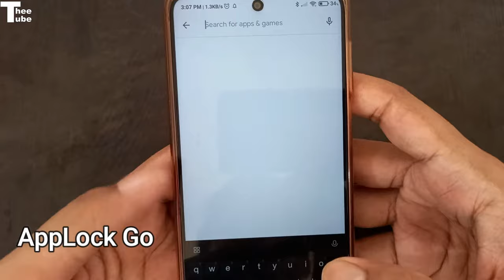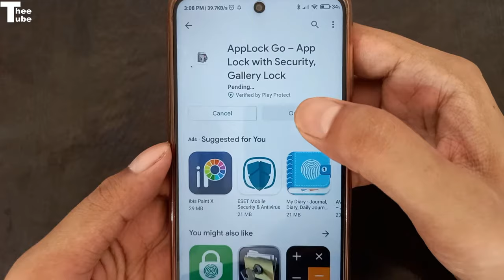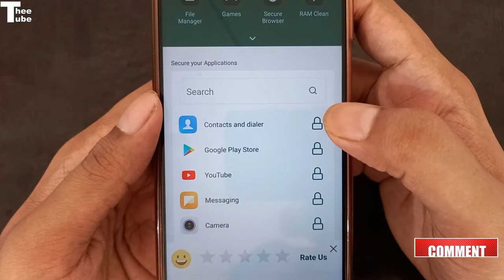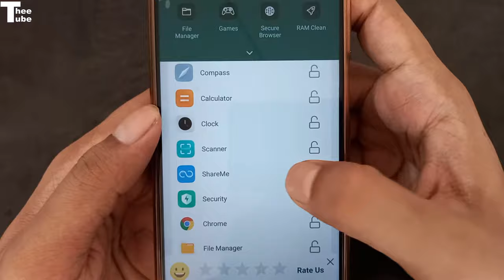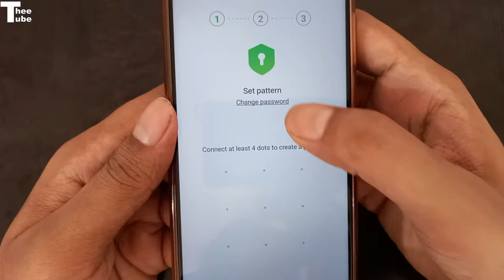किसी भी App में Lock कैसे लगाये | Mobile Apps me lock Kaise lagaye | How to Set Password in Apps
Hello Friends!!
किसी भी App में Lock कैसे लगाये | Mobile App me lock Kaise lagaye | How to Set Password in Apps

Iss video me bataya gya hai ki kaise aap apne mobile me App lock laga sakte ho.
⌚Time Stamps :
00:00 Introduction on setting app lock in mobile Apps
00:43 Install App lock go from play store
04:00 Setting se apps me lock kaise lagaye
04:40 Sum-up about how to set lock in mobile Apps

About AppLock Go – App Lock with Security, Gallery Lock
Protect privacy & security with password, pattern, fingerprint lock, app lock, gallery lock

☞ AppLock Go can lock Gallery lock, SMS, Contacts, social media apps & messenger app, Settings, incoming calls and any app you choose. Prevent unauthorized access and guard privacy. Ensure security.

☞ AppLock can hide pictures and videos with security. Hidden pictures and videos are vanished from Gallery and only visible in the photo and video vault. Protect private memories easily. No pin, no way.
☞AppLock Go has random keyboard and invisible pattern lock. No more worry people may peep the pin or pattern. More safe!

★ With AppLock Go, you will:
Never worry about parents check your Snapchat, Musical.ly!
Never worry about friends borrow your phone to play games with mobile data again!
Never worry about a workmate gets your phone to look the gallery again!
Never worry about someone reads private data in your apps again!
Never worry about kids mess up Settings, send wrong messages, paying games again!

AppLock can lock app, photos (gallery lock), videos and other private data with password lock, pattern lock or fingerprint.

AppLock is a free app locker that guards your privacy by preventing intruders & snoopers from peeping at your private data. It hides sensitive photos and videos by encrypting your Gallery, keeps children or snoopers away from messing up your settings, deleting important things, making in-app purchases or any such thing. You can customize app lock settings as you want, to make your phone more secure with just one app - AppLock.

किसी भी Application में Lock कैसे लगाये,
Best app lock app,